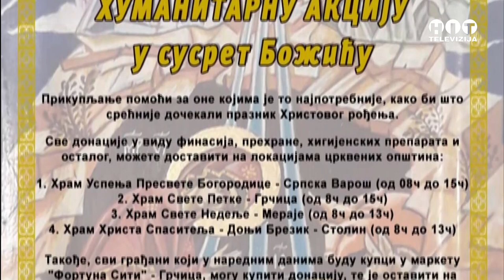Brčko: Ognjen Okilj - U toku humanitarna akcija u susret Božiću / Hit televizija Brčko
RTV HiT Brcko